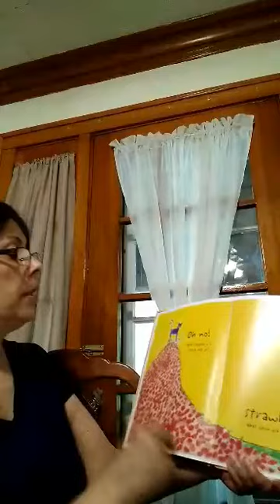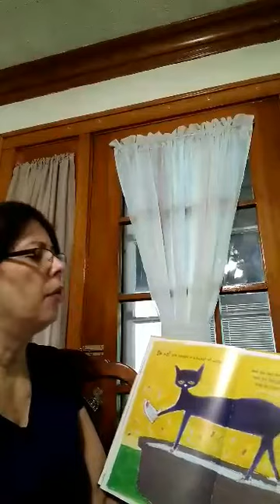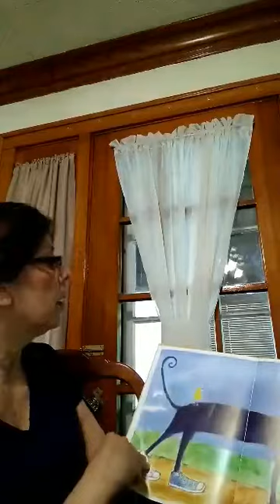Ms Sylvia reads Pete the Cat!